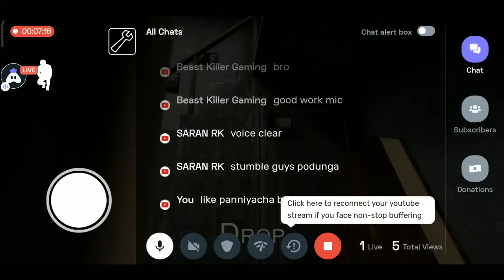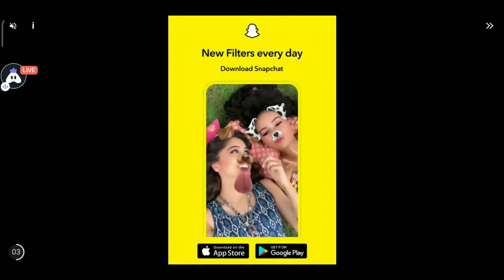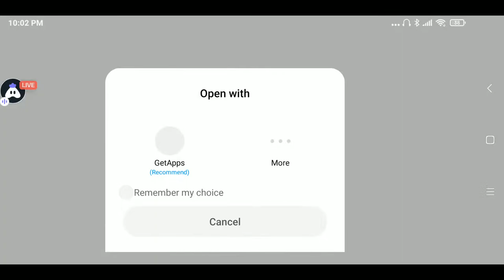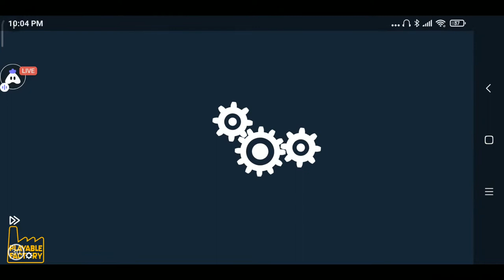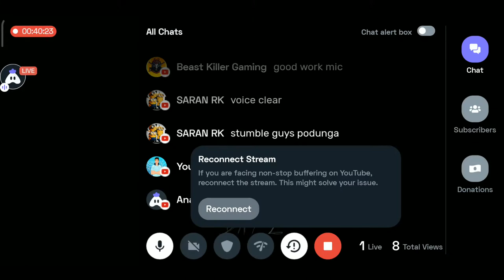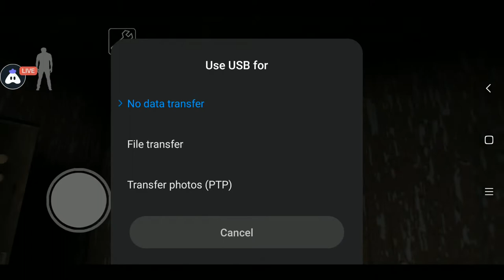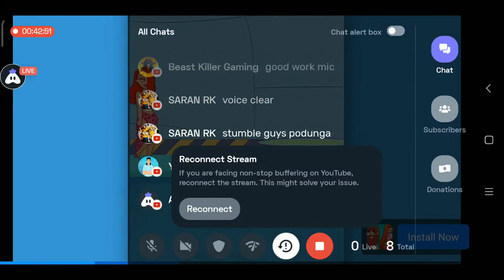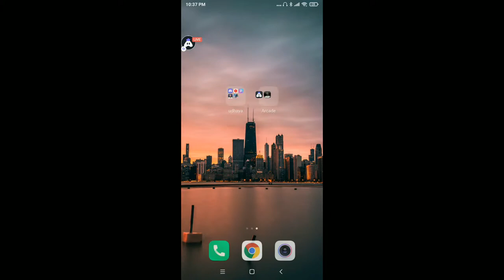👻Granny Vs EPIC💪 || Who Will Win?? || Part-1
THANKS FOR OPEN THE DESCRIPTION.

USE REFERAL CODE: JKPLI